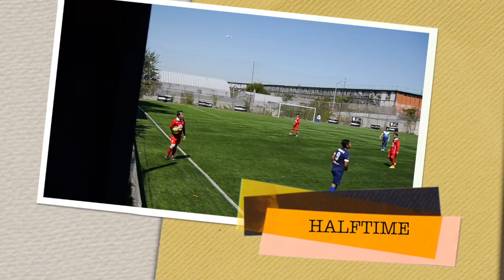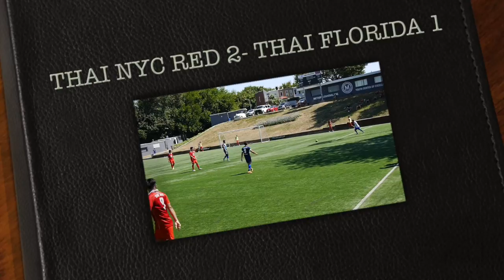LaborDay 2015:Thai NYC Red vs Thai Florida FC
Labor Day Soccer Tournament 2015
Chang Super Cup
At Metropolitan Oval Academy Queens NY
9/6/2015